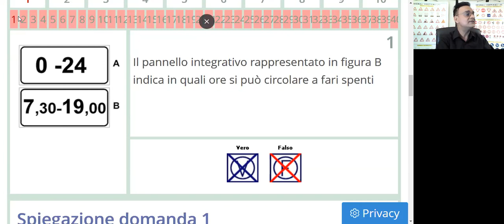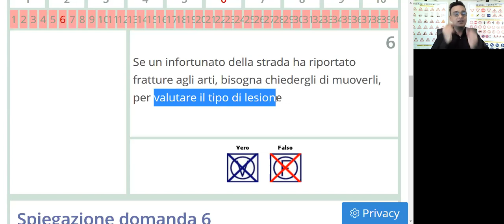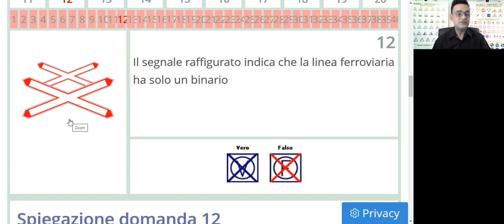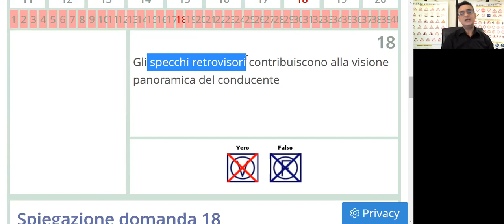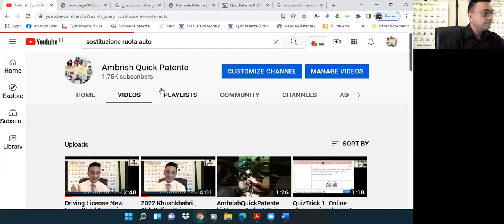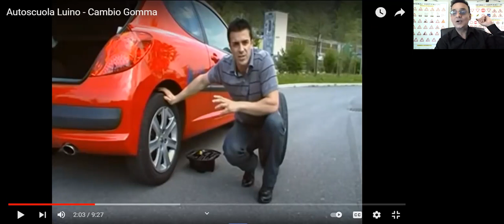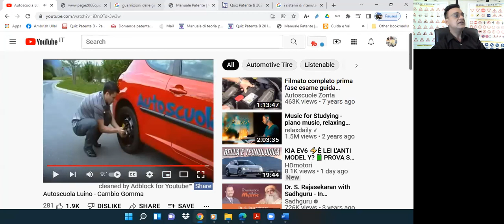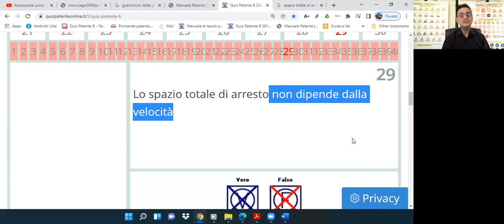ENGLISH ITALIAN QUIZ SESSION WITH AMBRISH. For online classe in English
AMBRISHQUICKPATENTE :
{Italy ki sirf EK online institute he jo apko kisi bhi zuban me taiyyar karta he aur classes ke ilawa apko quiz practice ke liye apni khud ki zuban (600 se ziada zubano me) padh ke aur Italian zuban sun kar apko jald se jald theory pass karwane ke layak bana dete he.}
{ Italy's only Online institute that prepares you in any language of your choice, and besides giving you live online lessons also provides its students with an APP that enables you to read the quiz in more than 600 languages including your own mother tongue and listen to the quiz in Italian and easily pass the theory test for PATENTE B }
 {Das einzige online Institut das ermöglicht allen in jeder beliebige Sprache zu lernen mehr also 600 sprachen zu lesen und auf Deutsche Sound es zu Antworten, das erleichtert jeden das Theory für das PATENTE B Führerschein zu erwerben}

NEW: ENGLISH, GERMAN, URDU, HINDI PASHTO ZABAN KE TRANSLATOR KI SAHOOLAT HE.
 * Italian Driving license chahte ho Lekin Italian nahi ati ?
* Koi bhi zuban me likhna padhna nahi ata ? *
Legal ( Jaiaz) tarike se theory pass kar ke license hasil karna chahte ho ?
* Ghar beth kar aarm se aur asani se online classes lena chahte ho ? *